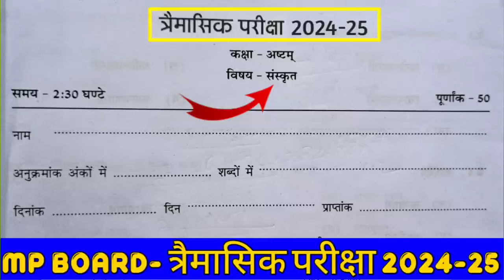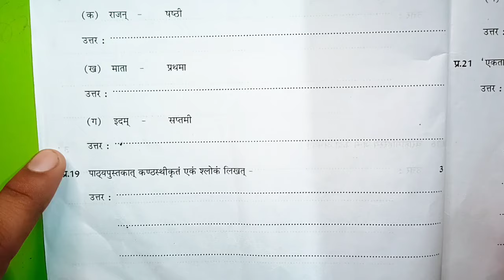कक्षा 8 संस्कृत त्रैमासिक परीक्षा लीक पेपर 2024-25 class 8th Sanskrit trimasik pariksha model paper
कक्षा 8 वीं संस्कृत त्रैमासिक परीक्षा लीक पेपर 2024 25 class 8th Sanskrit trimasik pariksha model paper

संस्कृत का त्रैमासिक परीक्षा का लीक पेपर कक्षा 8वी संस्कृत का मॉडल पेपर एमपी बोर्ड कक्षा 8वी त्रैमासिक परीक्षा 2024 टी20 कक्षा आठवी संस्कृत त्रैमासिक परीक्षा 2024 25

Mp कक्षा 8 त्रैमासिक पेपर || Class 8th Sanskrit Peper Traimasik Exam 2024,8th  संस्कृत paper

कक्षा 8वीं संस्कृत का असली पेपर त्रैमासिक परीक्षा 2024| kaksha 8 संस्कृत पेपर
कक्षा 8वीं संस्कृत का असली पेपर त्रैमासिक परीक्षा 2024| kaksha 8 संस्कृत ka paper

kaksha 8 संस्कृत ka Traimasik paper
Traimasik Pariksha Athvin संस्कृत,
Traimasik Pariksha kaksha 8 Vishay  Sanskrit ka paper,
MP Board class 8 संस्कृत  Traimasik paper 2024 25
त्रैमासिक परीक्षा 2024 25 कक्षा 8वीं विषय  संस्कृत का पेपर,
कक्षा 8 वीं विषय  Sanskrit का पेपर 2025
त्रैमासिक पेपर 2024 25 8वी हिंदी
त्रैमासिक मूल्यांकन प्रश्न पत्र 2025 कक्षा 8 विषय  संस्कृत का पेपर
त्रैमासिक मूल्यांकन 2024 25 आठवी विषय संस्कृत का पेपर सॉल्यूशन

त्रैमासिक परीक्षा 2024 25 कक्षा 8वीं संस्कृत
त्रैमासिक परीक्षा 2024 कक्षा 8वीं Sanskrit पेपर
Traimasik Pariksha 2024 25 kaksha
kaksha 8 Sanskrit Traimasik pariksha ka paper
 Traimasik exam question paper class 8 Sanskrit
Traimasik Pariksha kaksha dashvin Vishay Sanskrit paper 9 November
kaksha 8in Sanskrit ka paper 2024 25
class 8 Sanskrit model paper 2024 25
Traimasik Pariksha class 8 Sanskrit model paper
त्रैमासिक परीक्षा 2024 कक्षा 8वीं विषय संस्कृत 11 नवंबर

Traimasik exam question paper class 8  Sanskrit , Traimasik exam 2024 class 8  Sanskrit paper,vaarshik pariksha 2024 class 8  Sanskrit paper,त्रैमासिक परीक्षा 2024 कक्षा आठवीं  Sanskrit पेपर,त्रैमासिक परीक्षा 2024 कक्षा 8
8वीं  Sanskrit त्रैमासिक परीक्षा 2024 25 कक्षा आठवीं  हिंदी,class 8
8 board exam paper 2024 Sanskrit,त्रैमासिक पेपर 2024 कक्षा 8 विषय  संस्कृत, Traimasik exam 2024 25 class 8  Sanskrit paper,Traimasik paper 2024 class  8 Sanskrit

कक्षा 8वीं  संस्कृत त्रैमासिक परीक्षा 2024 Traimasik exam paper class 8th  Sanskrit Traimasik Paper 2024

क्लास 8  संस्कृत पेपर 2024
Mp 8th  Sanskrit paper 2024
8th Traimasik exam 2024  Sanskrit paper 8th त्रैमासिक परीक्षा 2024  संस्कृत का पेपर
 कक्षा 8th  संस्कृत पेपर 2024
mp 8th  संस्कृत paper 2024
8th त्रैमासिक exam संस्कृत 2024
Science paper 8th त्रैमासिक परीक्षा 2024 संस्कृत का पेपर
कक्षा 8 Hindi पेपर 2024 क्लास 8 संस्कृत पेपर 2022 Mp 8th संस्कृत paper 2024
8th त्रैमासिक Board exam 2024  Sanskrit paper
8th त्रैमासिक परीक्षा 2024  संस्कृत का पेपर

सरस्वती शिशु मंदिर 8 क्लास  संस्कृत त्रैमासिक पेपर 2024
सरस्वती शिशु मंदिर कक्षा 8  संस्कृत त्रैमासिक पेपर
Sarasvati shishu mandir class 8th Sanskrit Traimasik Paper 2024
कक्षा 8 Sanskrit पेपर

त्रैमासिक परीक्षा 2024 25 कक्षा 8 Sanskrit
त्रैमासिक परीक्षा 2024 कक्षा 8वीं  संस्कृत पेपर
Traimasik Pariksha 2024 25 kaksha 8 Sanskrit paper
Traimasik Pariksha 8 Sanskrit
त्रैमासिक पेपर 2024 कक्षा 8 विषय संस्कृत वार्षिक परीक्षा 2024 का पेपर
कक्षा 8 संस्कृत का पेपर Traimasik परीक्षा
कक्षा 8  संस्कृत का पेपर त्रैमासिक परीक्षा
कक्षा 8वीं का पेपर त्रैमासिक परीक्षा 2024
8 क्लास  संस्कृत का पेपर त्रैमासिक परीक्षा
त्रैमासिक परीक्षा 2024 25 कक्षा 8वीं  संस्कृत पेपर असली पेपर कक्षा 8 संस्कृत त्रैमासिक मूल्यांकन 2024 उत्तर|class 8 Sanskrit vaarshik Pariksha paper